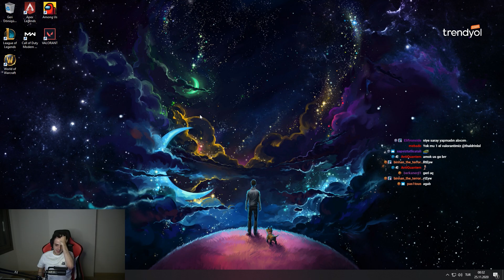BEN DAYIYIM DAYI DA BEN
BEN DAYIYIM DAYI DA BEN adlı videom yayında!
Rehber gameplay videoları oynanış özetleri thaldrin analiz leri LoL moba maç yayın anları devamı için videoyu beğenmeyi unutmayın 👍  Zil'e tıklayıp bildirimleri açabilirsiniz 🔔